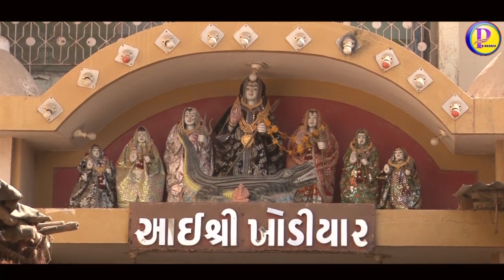ropada gaamni maa meldi ni lokvarta gayak nattu gujjar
ropada gaamni maa meldi ni lokvarta
 gayak nattu gujjar
DOP: Pravin makwana ,mo : 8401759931
Priyanshi video online prastut